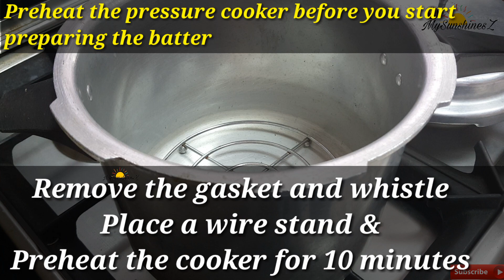3 Ingredients Eggless Chocolate Cake | Christmas Chocolate Cake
Birthday Cake in Lockdown | 3 Ingredients Eggless Chocolate Cake | Without Egg, Maida, Cream, Oven

Ingredients

16 Oreo Biscuits powdered
(Cream separated of Oreo Biscuits for frosting)

Ghee or Butter 1 tspn

One Chocolate Bar of 40 gms melted for topping

Cook in preheated Pressure Cooker for 20 min

Or. You can Bake in preheated Oven on 170°c for 25 to 30 minutes

My Sunshinesz

Music Courtesy

Biscuit Cake, Birthday cake with just 3 ingredients in Lockdown without egg flour sugar oven,
eggless chocolate cake, biscuit chocolate cake